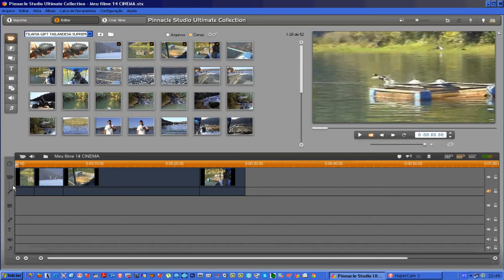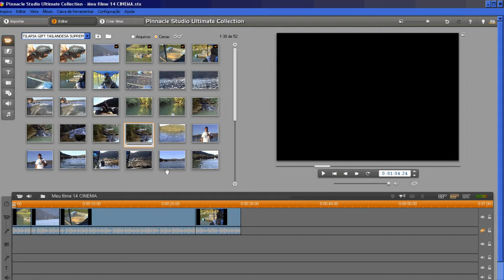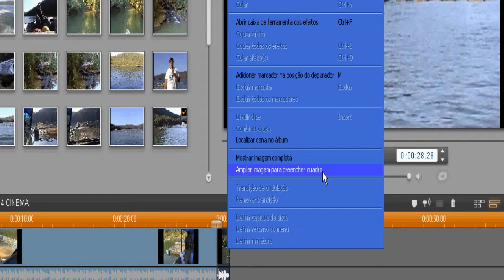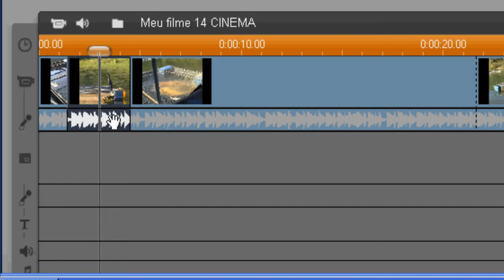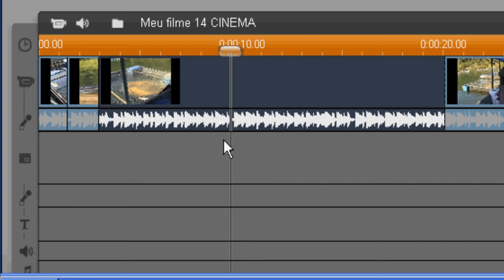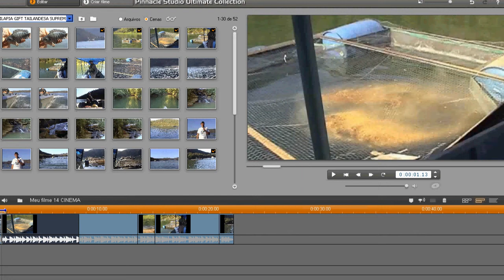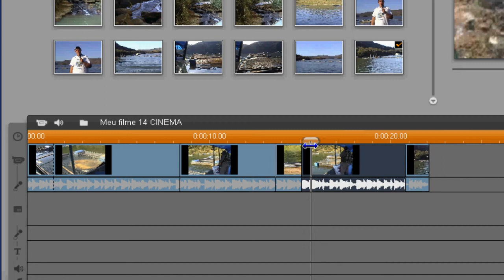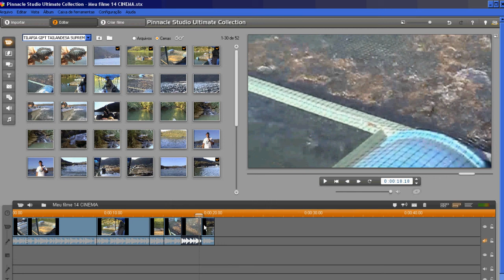EDIÇÃO E ATALHOS PINNACLE 14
ATALHOS DO PINNACLE 14
EDIÇÃO E ATALHOS